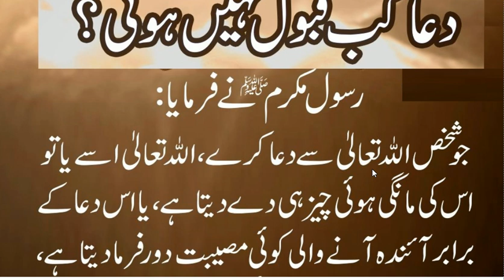Hazrat Muhammad ﷺ Ny Farmya // دعا کب قبول نہیں ہوتی